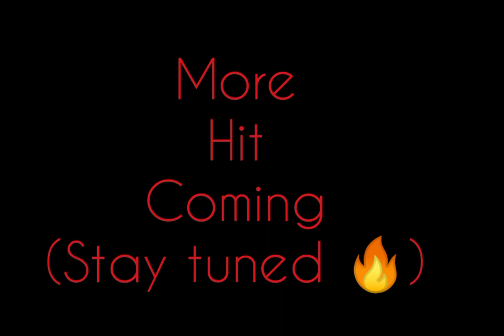BafaNa Ba kaSii (The boYs).An African DraMa Series coming SooN.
please guys show your Support plss.Liike and comment 🙏❤️